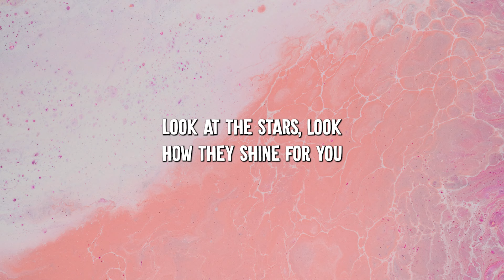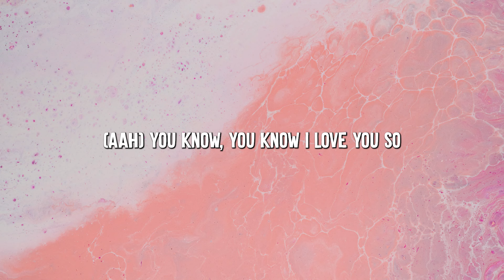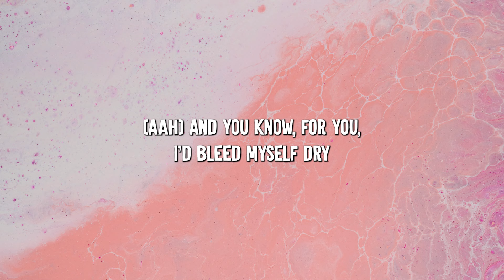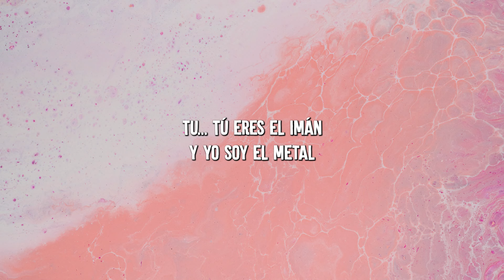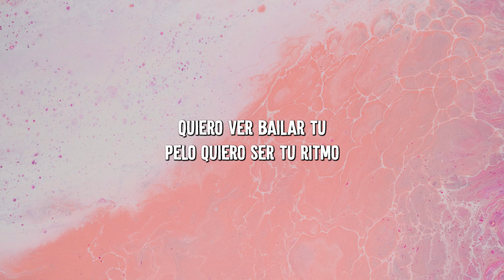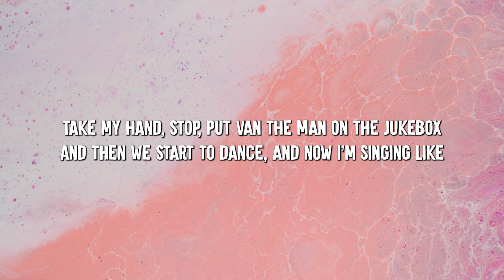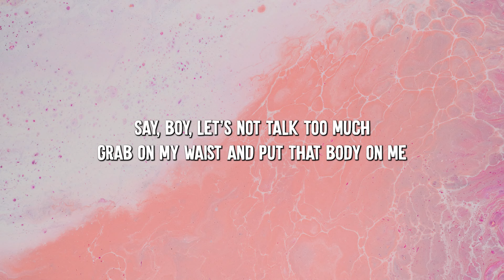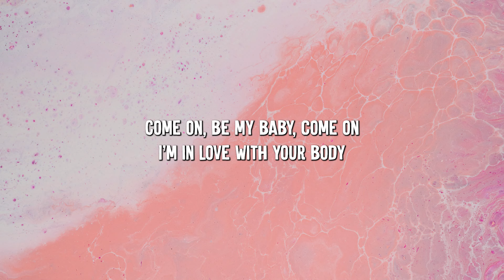Yellow - Coldplay (Lyrics) || Fifth Harmony , The Weeknd... (MixLyrics)